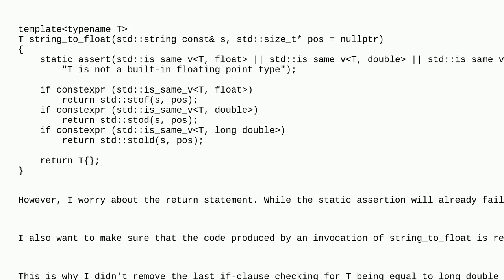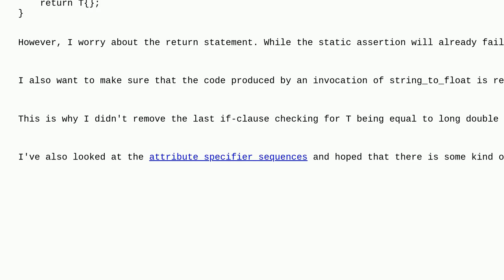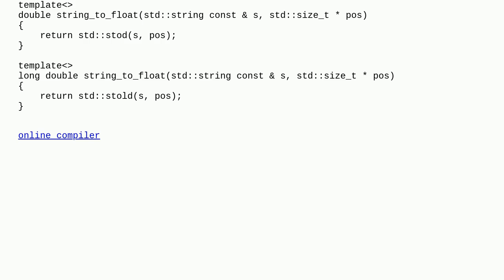Writing a generic string_to_floatT without overhead compared to std::stof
A special thanks goes out to the community

  c++ c++-attributes c++20 if-constexpr